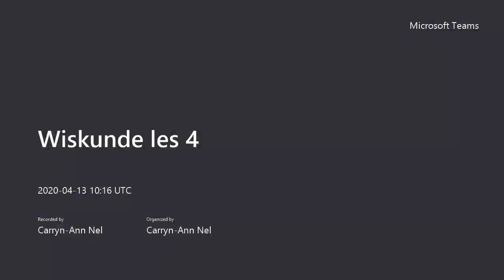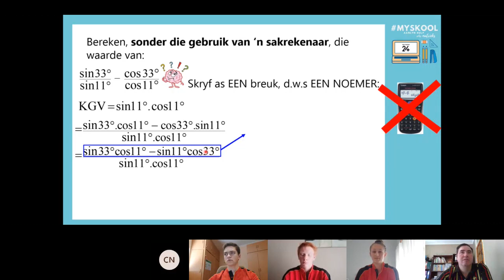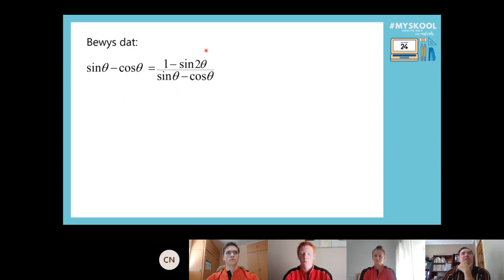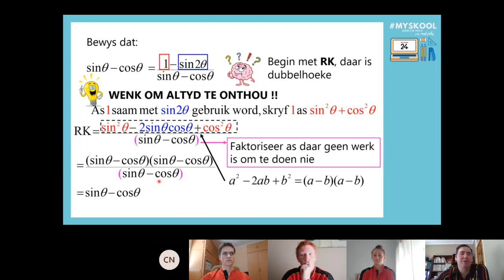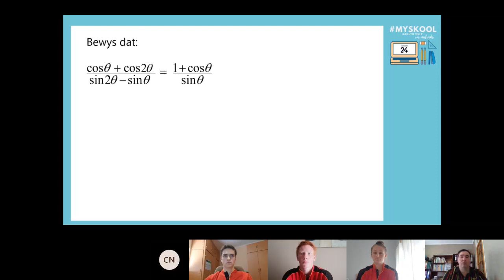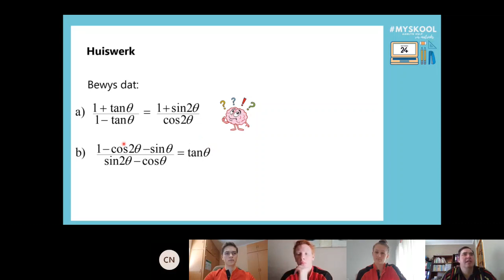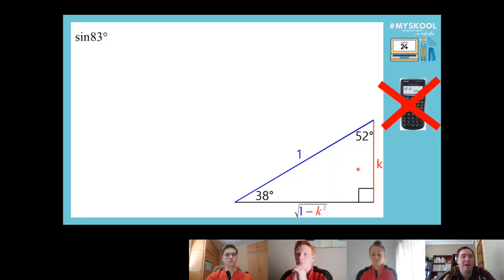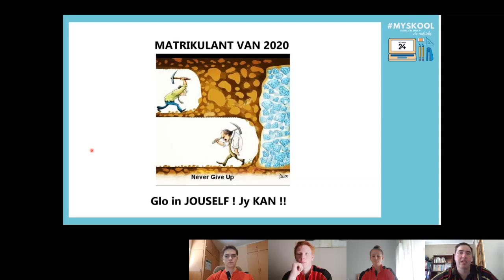MySkool: Wiskunde Les 4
Hierdie les word aangebied deur Morné Smit van die Hoër Volkskool in Potchefstroom. Hy het 18 jaar se ondervinding as onderwyser.

Die les fokus op: Trigonometrie (Gemengde konsepte)